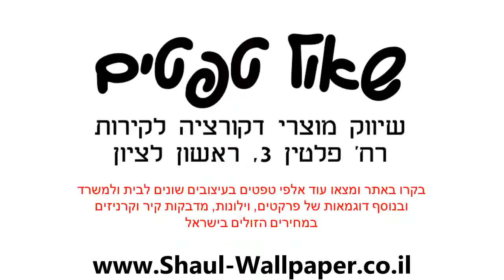טפט פסים פרחוני בגווני ארגמן